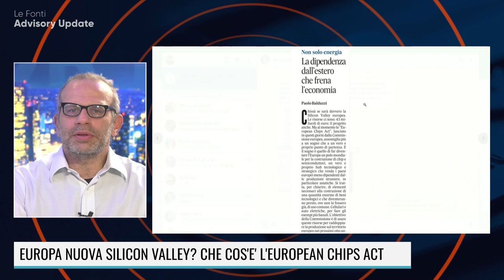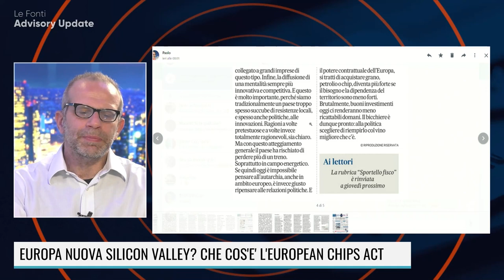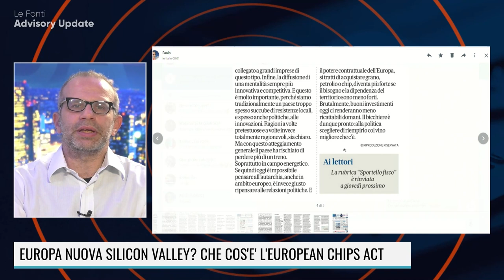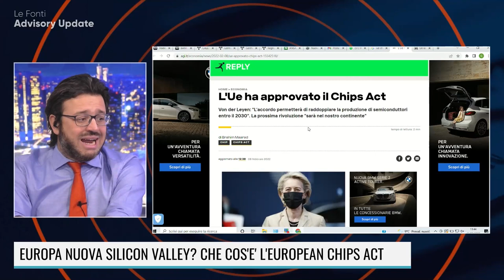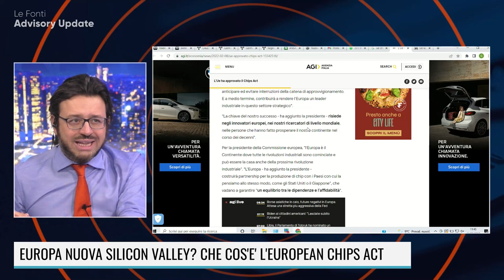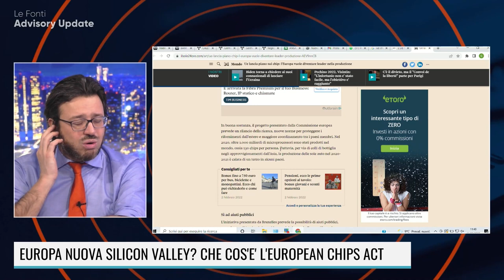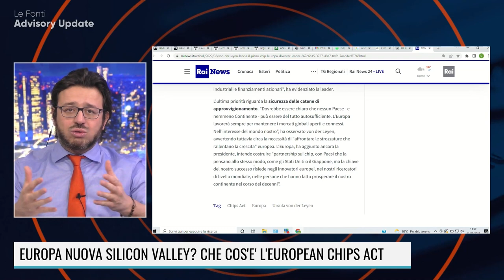EUROPA NUOVA SILICON VALLEY? CHE COS'E' L'EUROPEAN CHIPS ACT